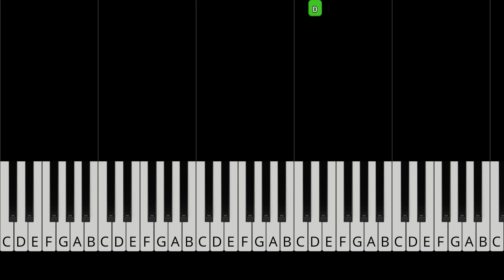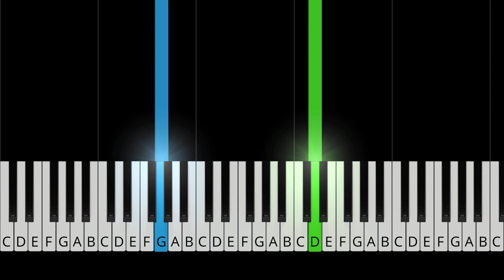Halsey - Colors - EASY Piano Tutorial